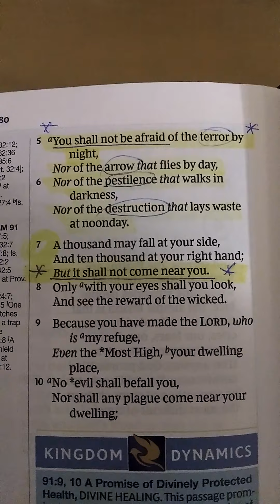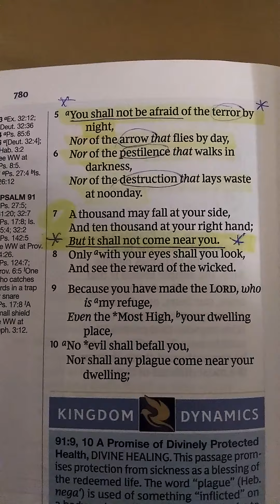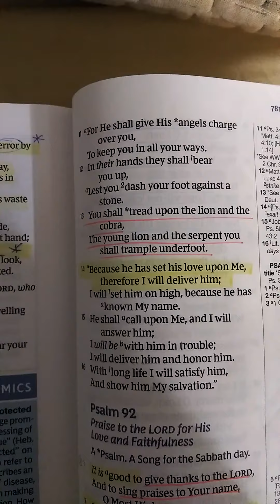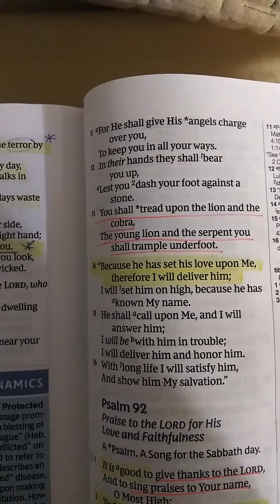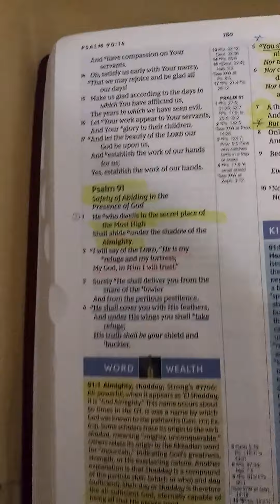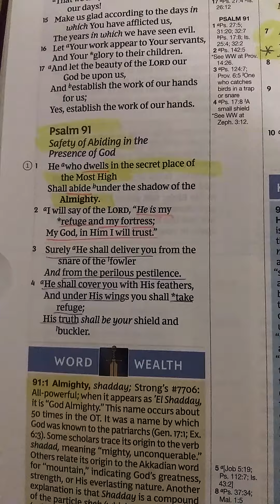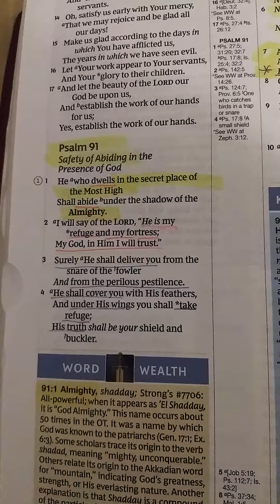Psalm 91 New King James | Thursday, FEBRUARY 23, 2022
Psalm 91 he who dwells in the secret place of the most high shall abide under the shadow of the Almighty I will say of the Lord he is my refuge and my Fortress my God in him I will trust surely he shall deliver You From The Snare of the Fowler and from the perilous pestilence he shall cover you with his feathers and under his wings you shall take refuge his truth shall be your shield and buckler which I'm not be afraid of the terror by night nor the arrow that flies by day nor the pestilence that walks in darkness nor of the destruction that lays waste a Noonday a thousand may fall at your side and ten thousand at your right hand but it shall not come near you only with your eyes shall you look and see the reward of the wicked because you have made the Lord who is my refuge even the most high hi your dwelling place no evil shall befall you nor shall any plague come near your dwelling for he shall give his angels charge over you to keep you in all your ways in their hands they shall bear you up lest you doubt your foot against a stone you shall tread upon the lion and the Cobra the Young Lion and the serpent you shall trample underfoot because he has said his love upon me therefore I will deliver him I'll set him on high because he has known my name you shall call upon me and I will answer him I'll be with him in trouble I'll deliver him and honor him with long life I will satisfy him and show him my salvation